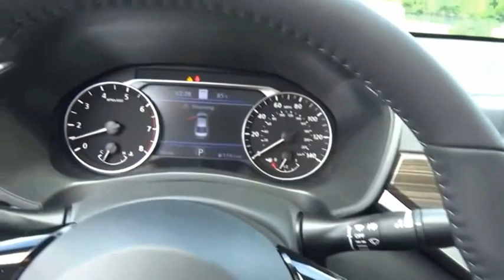2022 Nissan Altima Kingsport TN NN7270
2022 Nissan Altima 2.5 SL

2733 East Stone Dr.

Brilliant Silver Metallic 2022 Nissan Altima 2.5 SL FWD CVT with Xtronic 2.5L 4-Cylinder DOHC 16V CVT with Xtronic.Recent Arrival! 27/37 City/Highway MPG